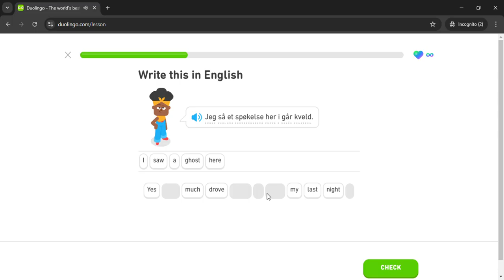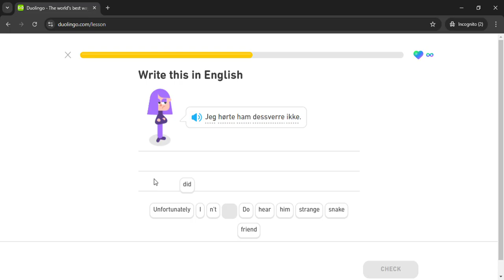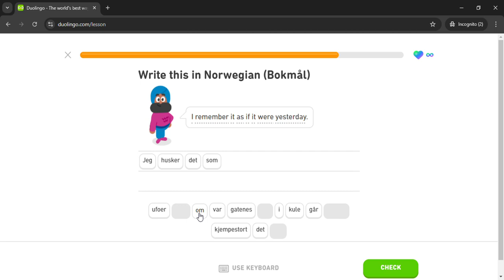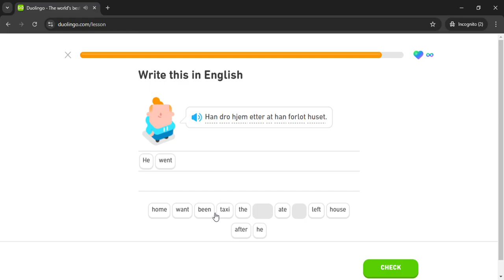Duolingo #1150 Norwegian - English (Part 72 - Norwegian Test)